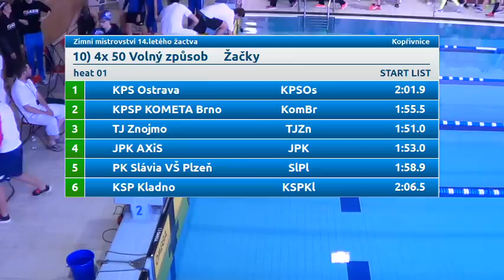Zimní Mistrovství ČR 14 letého žactva 2014 - 400 VZ žáci